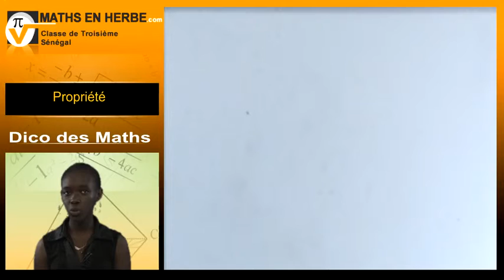Dico des Maths - 65 - Propriété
Propriété